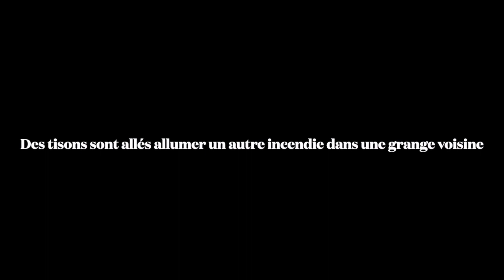Deux incendies majeurs à Saint-Germain-de-Grantham sur le chemin Yamaska.